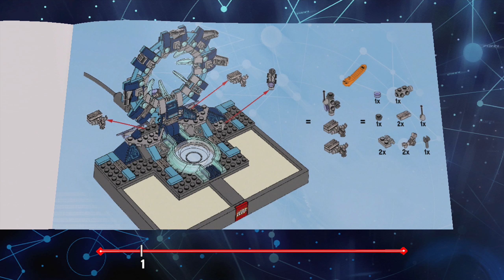Lego Dimensions: Part 12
Welcome to Lego Dimensions! In this series, we will be going through story mode.

Lego Dimensions is a trademark of Lego!

Xbox 360 is a trademark of Microsoft!